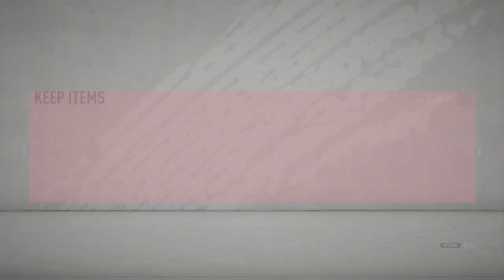Good game from Manchester united fc